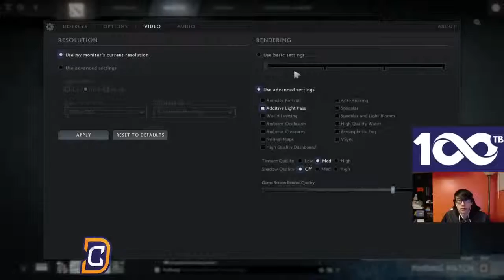Aui_2000 Stream - Waiting for Frankfurt Major